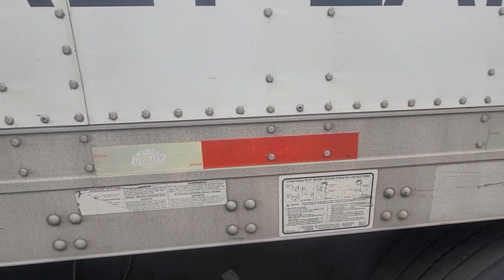토론토 인간 말종 경력 내세우는 트럭커들 무식함이 선을 넘네요 . 지들이 뭐라고 ~